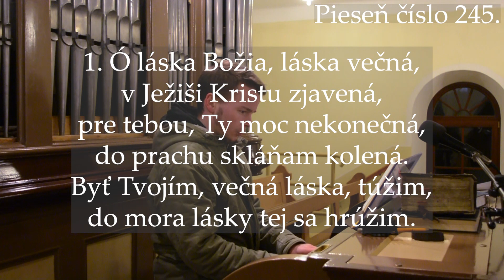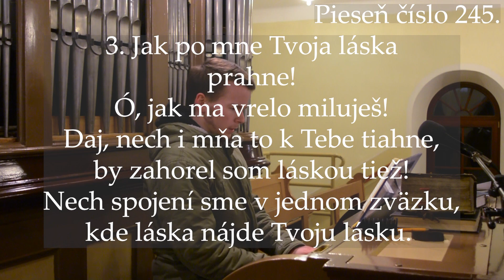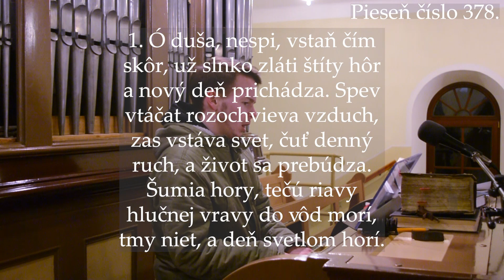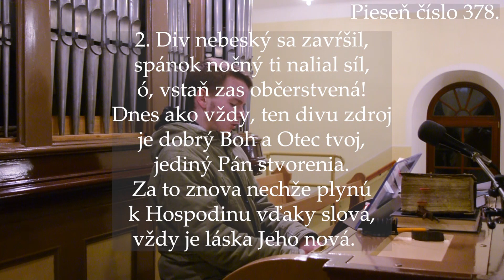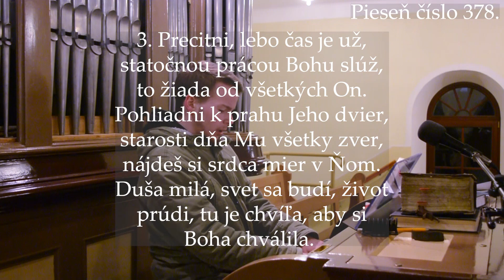Predpôstna Nedeľa - Dar Božej Lásky